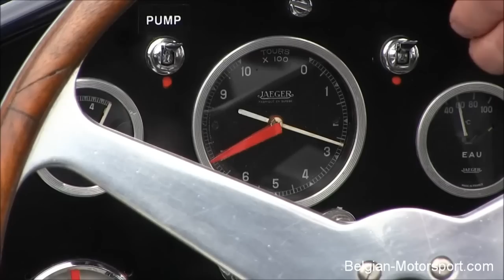Maserati 450s, Porsche 356, Mustang, Challenger, Studebaker testing at circuit Zolder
Classics racecars testing at circuit Zolder
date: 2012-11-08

cars in this video:
Abarth Porsche
Dodge Challenger
Ford Mustang
Maserati 450s Tipo 54
Porsche 356
Studebaker Commander